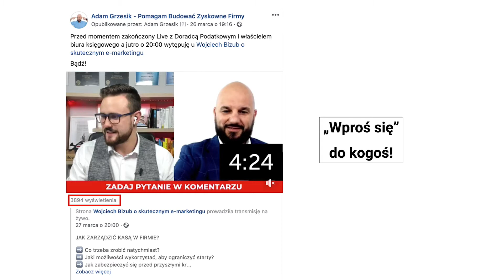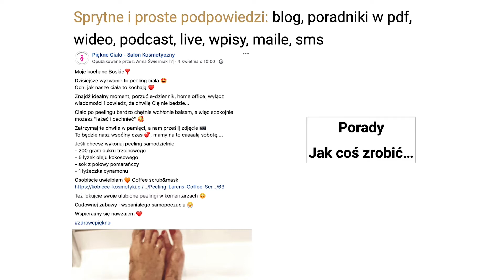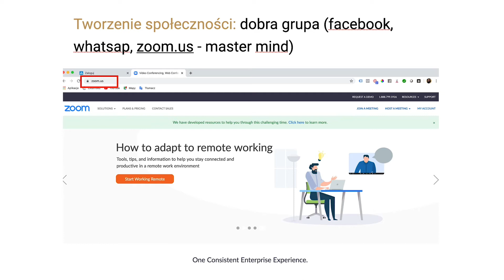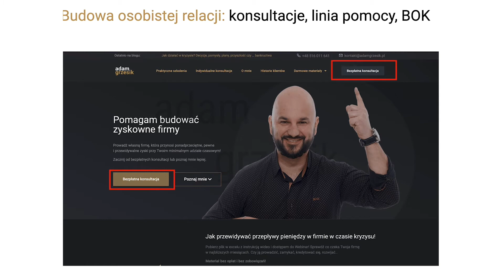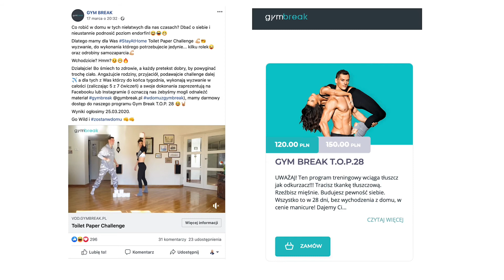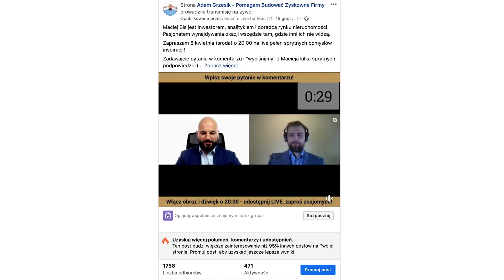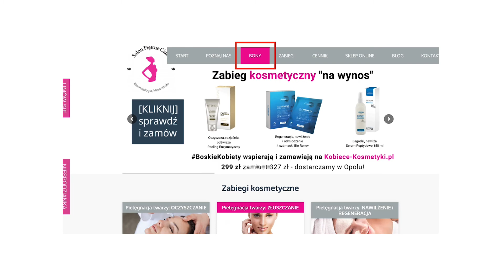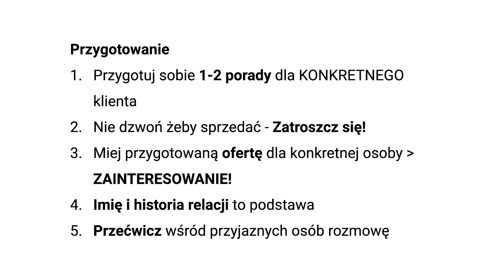Jak zarządzać firmą w kryzysie – cz.4 z 5: Nowi klienci - pozyskiwanie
Kiedy zainteresowanie klientów spada o 40-60% co widać w trendach Google, kiedy aktualni klienci przestają kupować lub kiedy Twoja firma jest zamknięta to mało kto wyobraża sobie, że jednocześnie można myśleć, a nawet pozyskiwać nowych klientów. O tym właśnie jest ten odcinek!